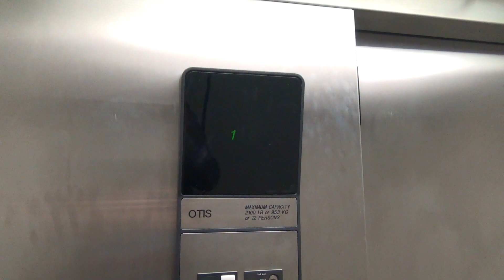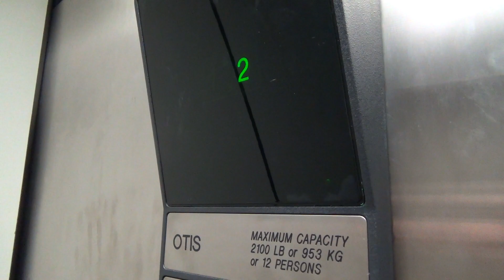Weird Chime! 1995 Otis Series 1 Hydraulic Elevator @ 134 Enchanted Parkway - Ballwin, MO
(10-18-18) This is another "enchanted" elevator in this little office park. This one is an Otis with series 1. It has a weird chime I've never heard before.